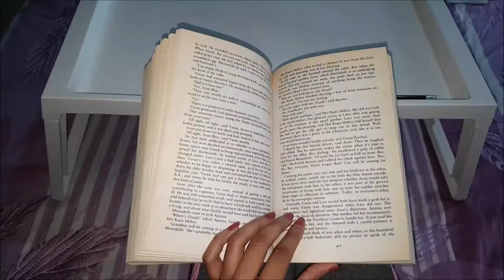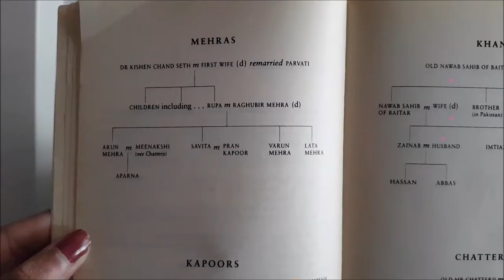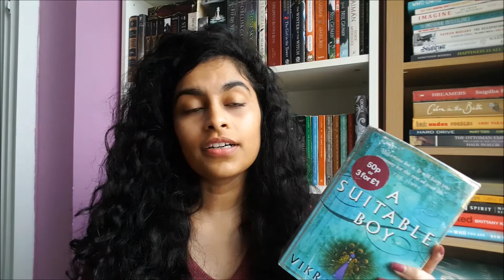A SUITABLE BOY BY VIKRAM SETH | WEEKEND READING VLOG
In this reading vlog, I talk about the A Suitable Boy book and also share my thoughts on the BBC miniseries to help you decide whether you'd like to read and/or watch it.

Who is your favourite character from the book? And did you like how they were represented in the TV show?